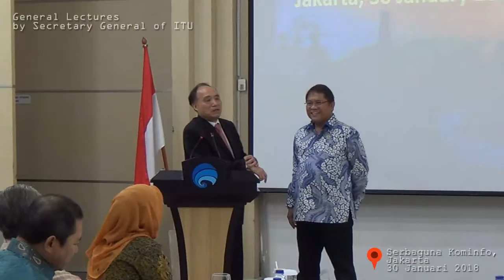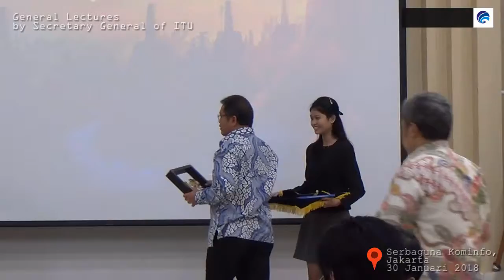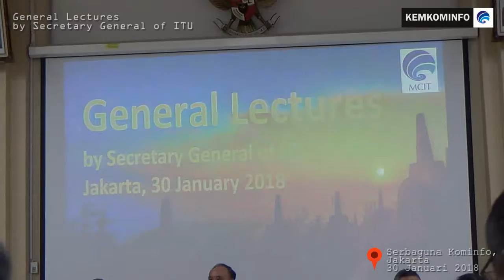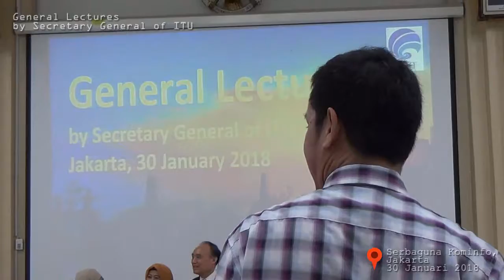General Lecture di Kemkominfo dihadiri Sekretaris Jenderal ITU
Sekretaris Jenderal International Telecommunication Union (ITU) H.E. Houlin Zhao bertemu Menteri Kominfo Rudiantara pada General Lecture di Kemkominfo, Jakarta, Selasa (30/01/2018) di dampingi pejabat Eselon 1 Kementerian Komunikasi dan Informatika